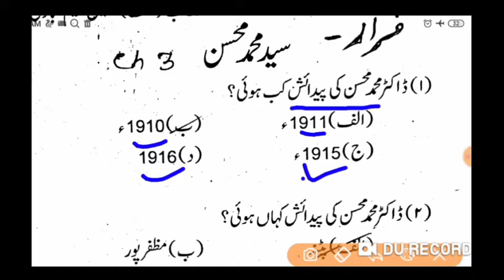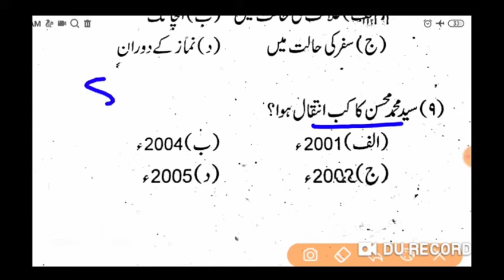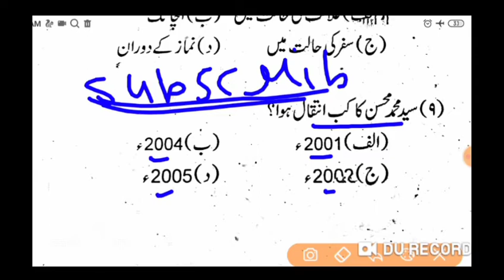10th Urdu 2021 / Ch 03 Farar / Saiyed Mohammad Mohasin / VVI Objective Question /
Assalamu Alaikum
Pyare student Aj ke
Is video me class 10th Urdu objective Question and answer class 10th Urdu darakhsha  part1  sabnam kamal
Next video me part 2 padhenge tab tak apna ribhej karte rahiyega Khuda Hafiz